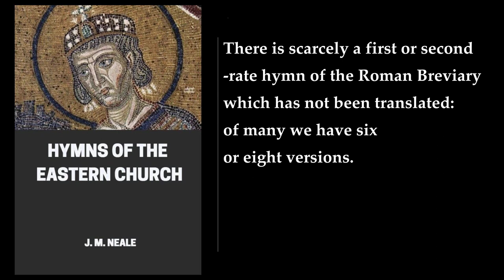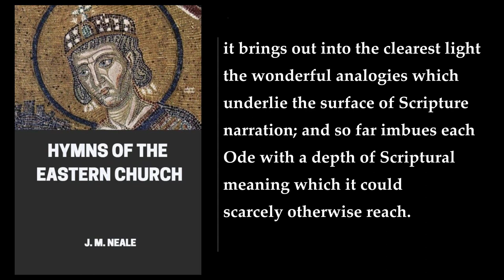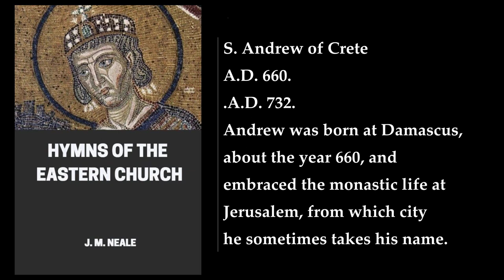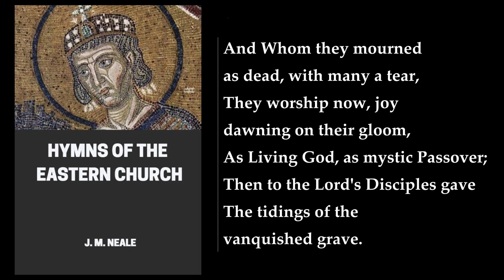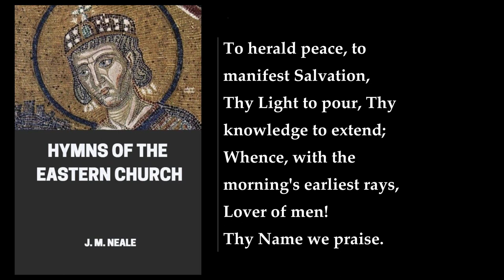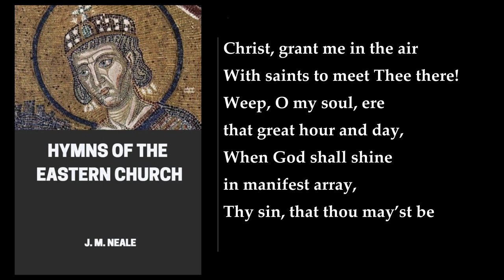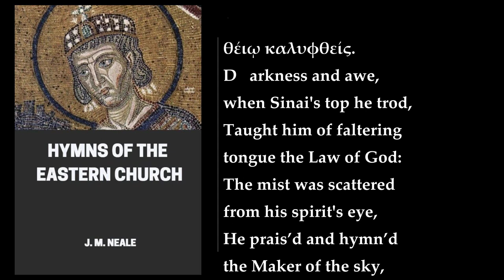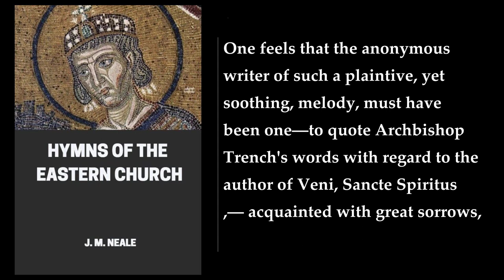Hymns of the Eastern Church. By J. M. Neale. Audiobook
Hymns of the Eastern Church is a collection of translations of hymns from the Eastern Orthodox church, most written during the height of the Byzantine Empire. The book was translated by John Mason Neale, an Anglican priest and scholar, and the founder of the Anglican and Eastern Church Association. The book contains translations of the Eastern liturgies and hymns into English .

The book is divided into two parts: the first part contains an introduction to the Eastern Church and its liturgy, while the second part contains the hymns themselves. The introduction provides a brief history of the Eastern Church, its liturgy, and its hymnology. It also discusses the differences between the Eastern and Western Churches, and the importance of the Eastern Church's hymns in the context of Christian worship .

The second part of the book contains translations of over 150 hymns from the Eastern Church. The hymns are arranged according to the liturgical calendar, with hymns for each of the major feasts and seasons of the Church year. The hymns are written in a variety of meters and styles, and cover a wide range of themes, from the Nativity of Christ to the Resurrection, and from the lives of the saints to the Last Judgment .

The translations themselves are written in a style that is both poetic and faithful to the original Greek texts. Neale's translations are known for their beauty and accuracy, and have been widely praised for their ability to capture the spirit and meaning of the original hymns. The translations are accompanied by extensive notes and commentary, which provide historical and theological context for the hymns, as well as explanations of the more obscure references and allusions .

In summary, Hymns of the Eastern Church is a valuable resource for anyone interested in the history and theology of the Eastern Orthodox Church, as well as for those who are interested in the history of Christian hymnody. The book provides a fascinating glimpse into the rich and varied tradition of Eastern Christian worship, and is a testament to the enduring power of the hymns of the Eastern Church ..
More: Hymns, Eastern Church, Orthodox Eastern Church
Greek Hymns, Translations into English, John Mason Neale
Religious poetry, Christian poetry, Christian hymns
Byzantine rite, Eastern Orthodox Church, Christian liturgy
Christian music, Christian chants, Christian worship and devotion

00:00:00 Preface To First Edition
00:05:16 Preface To Second Edition
00:06:27 Preface To Third Edition
00:09:17 Introduction
00:37:14 First Epoch
00:37:47 S. Anatolius
00:38:57 Stichera For A Sunday Of The First Tone
00:40:18 Evening Hymn
00:42:24 St. Stephen's Day. Stichera At Vespers
00:43:39 Stichera For Christmas-Tide
00:45:00 Second Epoch
00:48:37 S. Andrew of Crete
00:50:19 Stichera For Great Thursday
00:52:19 Troparia For Palm Sunday
00:53:51 The Great Canon, Called Also The King Of Canons
00:57:40 Stichera For The Second Week Of The Great Fast
00:59:31 S. Germanus
01:03:32 S. John Damascene
01:05:02 Canon For Easter Day, Called The "Golden Canon," Or, The "Queen Of Canons."
01:07:50 Ode I
01:09:08 Ode III
01:09:58 Ode IV
01:11:04 Ode V
01:12:03 Ode VI
01:12:54 Ode VII
01:14:23 Ode VIII
01:15:44 Ode IX
01:16:42 The Stichera Of The Last Kiss
01:22:35 Idiomela For All Saints
01:24:02 S. Thomas's Sunday
01:26:02 Ode III
01:27:26 Ode IV
01:28:48 Ode V
01:29:57 S. Cosmas
01:31:57 Canon For Christmas Day
01:33:44 Ode III
01:35:20 Ode IV
01:37:17 Ode V
01:38:27 Ode VI
01:39:39 Ode VII
01:41:05 Ode VIII
01:42:59 Ode IX
01:44:08 Transfiguration
01:46:32 S. Tarasius
01:47:47 S. Theophanes
01:50:27 Idiomela On Friday Of Cheese-Sunday, That Is, Of Quinquagesima
01:53:20 Stichera At The First Vespers Of Cheese-Sunday. (Quinquagesima.) Adam's Complaint
01:56:31 Theodore Of The Studium
01:58:45 Canon For Apocreos
02:00:55 Ode I
02:02:39 Ode III
02:04:14 Ode IV
02:06:47 Ode IX
02:08:33 Orthodoxy Sunday
02:14:03 S. Methodius I
02:16:10 S. Joseph Of The Studium
02:18:15 Sunday Of The Prodigal Son. (Septuagesima.)
02:20:34 Let Our Choir New Anthems Raise
02:22:11 And Wilt Thou Pardon, Lord
02:23:25 Stars Of The Morning
02:25:09 Canon For Ascension Day
02:26:54 Ode III
02:28:17 Ode IV
02:29:36 Ode V
02:30:47 Ode VI
02:32:36 Ode VII
02:34:06 Ode VIII
02:35:47 Ode IX
02:37:27 Theoctistus Of The Studium
02:40:00 Metrophanes Of Smyrna
02:40:46 O Unity Of Threefold Light
02:42:13 Euthymius
02:42:39 Leo VI
02:43:14 John Mauropus
02:44:06 S. Stephen The Sabaite
02:45:09 Idiomela In The Week Of The First Oblique Tone
02:46:55 The Pilgrims Of Jesus
02:48:19 The Return Home